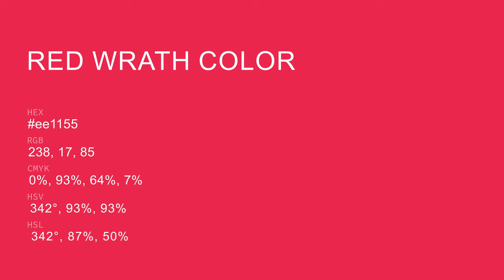Red Wrath color ee1155 hex Cool Red color ee1155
What color is Red Wrath ? ee1155 hex, Cool Red color ee1155

Hex ee1155 Color Code is also known as Red Wrath color